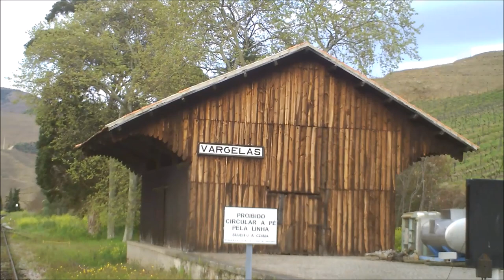Linha do Douro: Entre Godim e o Pocinho Abril 2016